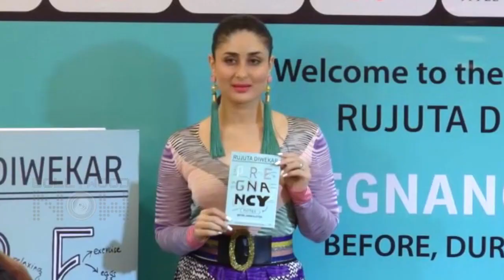Kareena Kapoor Khan Talks About Her Pregnancy, Before, During And After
Watch actress Kareena Kapoor Khan sharing all the details about her whole experience before, during and after pregnancy with Rujuta Divekar who launched her book titled, Pregnancy Notes, the book gives details to women about how to take care before, during and after pregnancy.